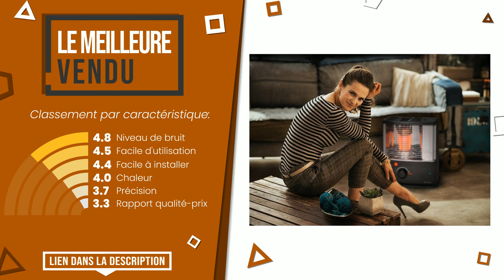Poêle à pétrole - Top 8 - (BonChoix)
📣 Liens 'Poêle à pétrole' dans cette vidéo:

✅ LE MEILLEURE VENDU: ZIBRO RS-30, Poêle mécanique portable, Excellence japonaise,...

✅ LE MEILLEUR: Inverter 5728 Poêle à Pétrole Electronique, 3200 W, Noir

✅ LE PLUS EXCLUSIF: Tayosan 233 Poêle à Pétrole à Mèche, 2200 W, Noir

✅ LE PLUS DÉSIRÉ: Zibro LC-130 Four à pétrole 3000 W

✅ NOTRE CHOIX: Zibro R Poêle, 1710996

✅ LE PLUS VOTÉ: ZIBRO LC-30, Réchaud électronique portable, Excellence japon...

✅ MEILLEURE QUALITÉ ET PRIX: QLIMA GH 959 RF Poêle à infrarouge ventilé

✅ LE PLUS ÉVIDENT: Inverter 5747 Poêle à Pétrole Electronique, 3200 W, Gris

Index:
00:00 - Intro
00:05 - ZIBRO RS-30, Poêle mécanique portable, Excellence japonaise,...
00:35 - Inverter 5728 Poêle à Pétrole Electronique, 3200 W, Noir
01:02 - Tayosan 233 Poêle à Pétrole à Mèche, 2200 W, Noir
01:29 - Zibro LC-130 Four à pétrole 3000 W
01:59 - Zibro R Poêle, 1710996
02:26 - ZIBRO LC-30, Réchaud électronique portable, Excellence japon...
02:55 - QLIMA GH 959 RF Poêle à infrarouge ventilé
03:23 - Inverter 5747 Poêle à Pétrole Electronique, 3200 W, Gris